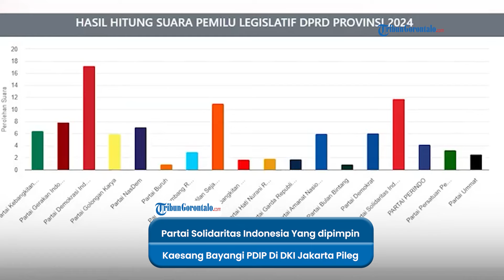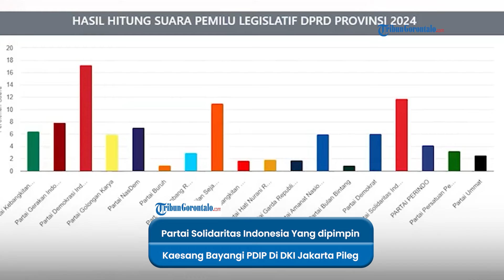Hasil Perhitungan Sementara KPU Pileg, PSI Bayangi PDIP Kuasai DKI Jakarta, Selisih Tipis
Partai Solidaritas Indonesia (PSI) yang dipimpin putra bungsu Presiden Joko Widodo (Jokowi), Kaesang Pangarep membayangi PDI Perjuangan di DKI Jakarta.